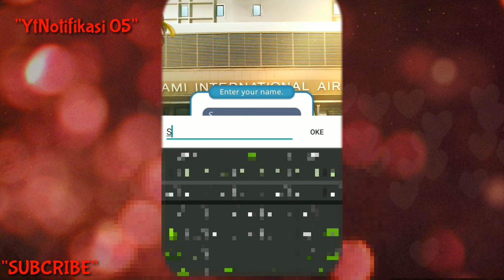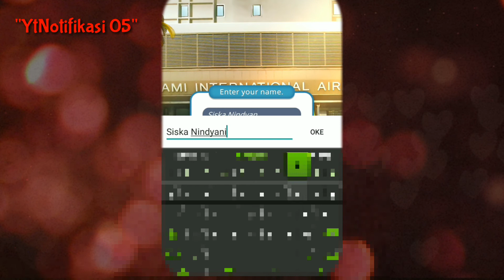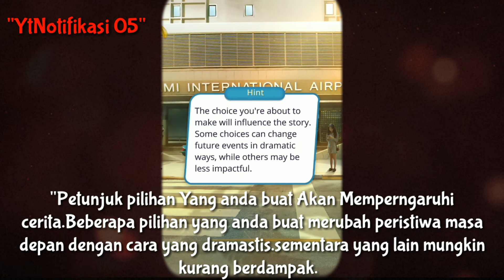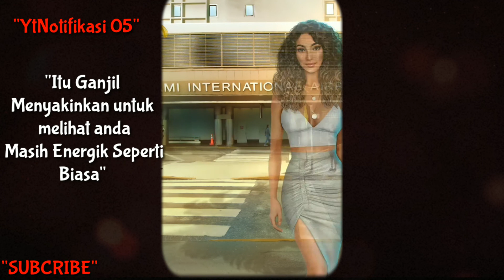"Novel" Gelombang Patroli Cinta "(Klub Romantis" Wave Patrol Love) "Season1" Episode1 "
"Game Novel Berbahasa indonesia"
"Romance Club"
"Translit English Ke Indonesia"
"Wave Patrol love"
"Gelombang Patroli Cinta"
"Menerjemahkan bahasa novel game"